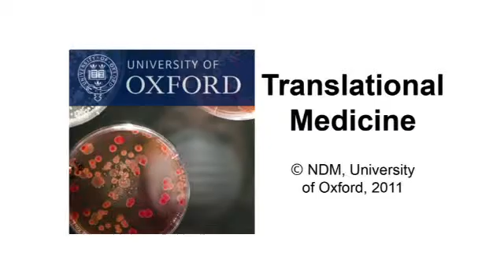Paul Klenerman: Viruses, how to be the perfect host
Persistent Virus

Prof. Paul Klenerman studies the evolutionary relationships between persistent viruses and their human hosts. He aims to understand the role of our immune responses in determining the outcome of Hepatitis C virus infection. Hepatitis C virus infects around 200 million people worldwide and is a major cause of liver disease.

Hepatitis C

When infected by hepatitis C virus, we either clear the virus or suffer from long term infection that leads to liver damage.
The critical stage happens during the first few weeks of infections. Improving the immune response against the virus could be used to protect as well as cure people from hepatitis C.